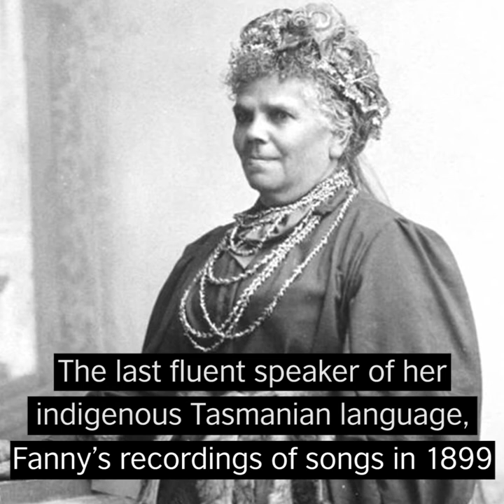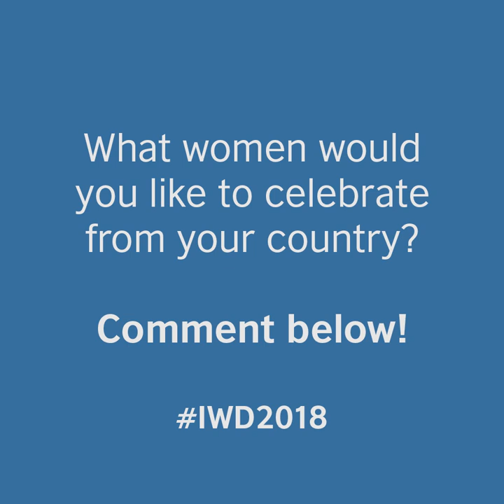Inspiring Women from around the World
Inspirational women from around the world - one of the women featured is Susan Galutia, Solomon Islands, from 'Stages of Change' - our European Union funded project using theatre to empower women and end domestic violence   image:Mamea Media Ltd